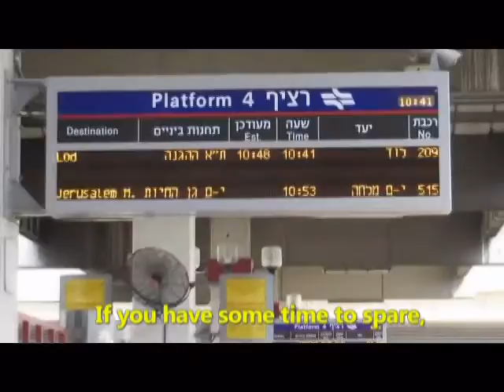The old train from Tel Aviv to Jerusalem (Israel) - perhaps the last chance to see thislandscape